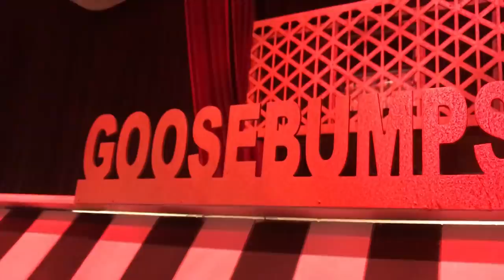Driving Train For A Day 🔥 | 150km/h speed 😳